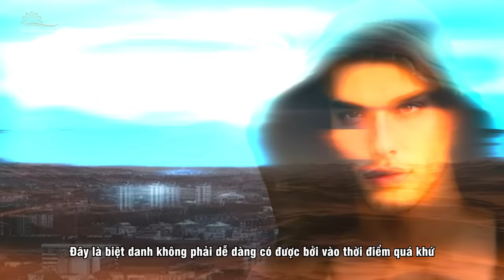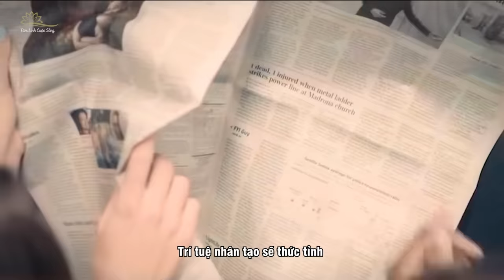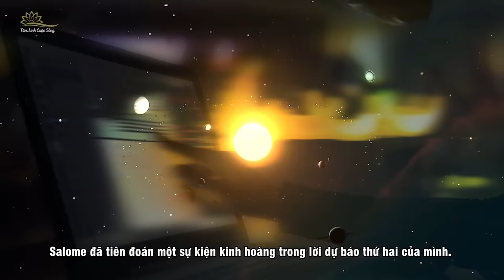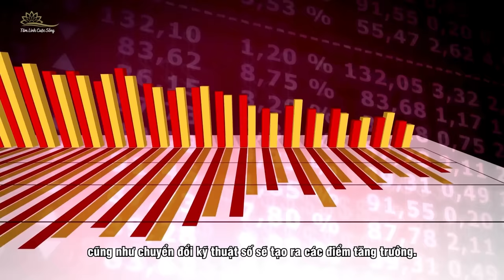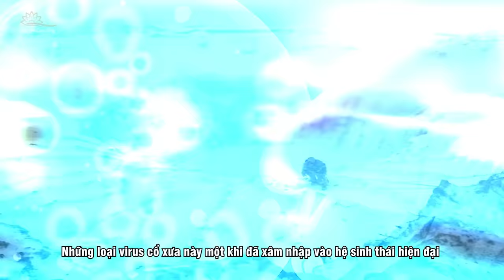Tiên Tri Anthos Salome Mới Nhất: 5 Biến Cố Xảy Ra Năm 2024 Huỷ Hoại Trái Đất